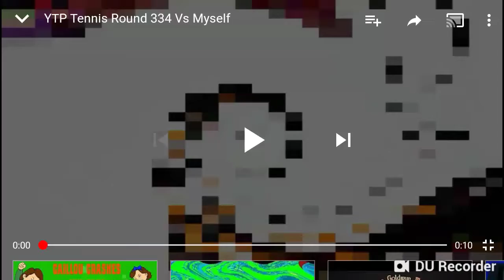YTP TENNIS ROUND 335 VS MYSELF